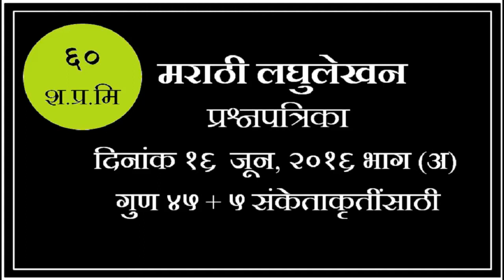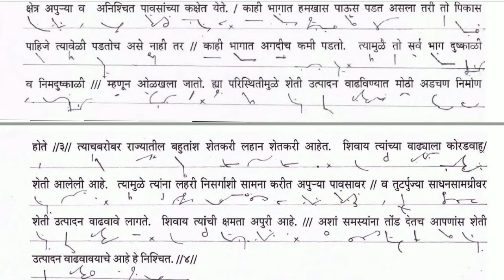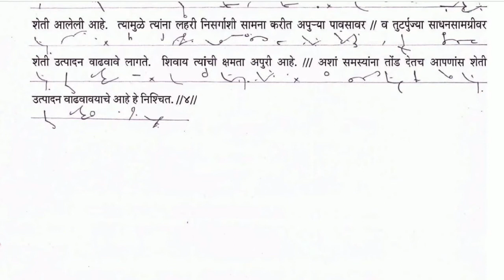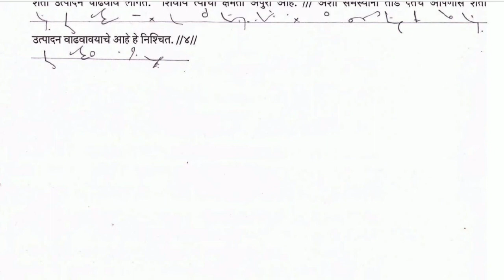16 Jun 2016 (a) 60 wpm Marathi Shorthand Question Paper Dictation